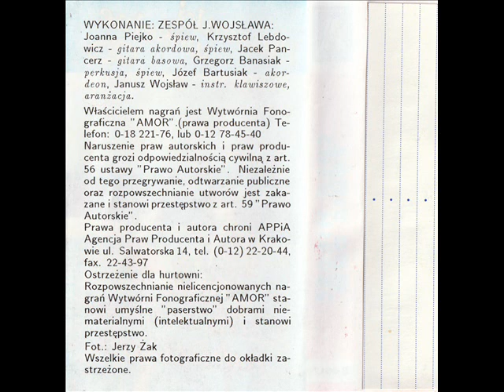Zespół Janusza Wojsława - Kochaj tylko mnie [Piosenki Weselne - Całą miłość Tobie dam]